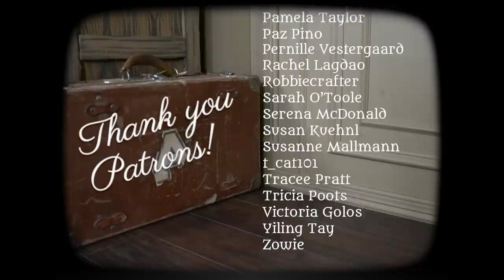Vintage Fashion Inspiration // A Journalist's Journey (REUPLOADED)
Though it's a strange summer, I still wanted to play with a little bit of adventure style again this year. Here are some vintage inspired outfits, mostly 1940's things, along with a little story line about a would be journalist working her way towards being reunited with her love abroad.

For those who are like "what?! Reno??" that's where all the glam gals in 1940's movies dashed off to for a quicker divorce back in the day.

(RE-UPLOADED due to someone copyright claiming the wobbly recording of Anything Goes from the original ending, though I doubt they were really Cole Porter, but I digress...) (Original video went live July 12, re-uploaded on Oct 6th)

Outfit Information:
Look 1  Brown cotton twill jacket and skirt made by me, batik cotton blouse made by me, hat, gloves, and clutch are vintage, shoes are Chelsea Crew

Look 2  Skirt and Blouse were thrifted finds, brete from touristy stand in Paris, belt and handbag are vintage, shoes from American Duchess

Look 3 Bolero set and batik blouse made by me, hat, clutch, and brooches are vintage, shoes from American Duchess

Look 4  Blouse thrifted, skirt made by me, gloves and clutch are vintage, shoes are American Duchess

Look 5  Blouse was thrifted, trousers made by me, sunglasses from Amazon (years ago), shoes from Sofft

Look 6  Dress made by me, hat, clutch, necklace, and belt are vintage, shoes from Madden Girl, gloves from V&A giftshop

Look 7  Dress made by me, hat, handbag, gloves, and brooch are vintage, shoes from BAIT fgootwear

Look 8  Trousers made by me, shirt was thrifted, shoes from Modcloth, belt is vintage, sunglasses from Amazon

Look 9  Suit jacket, skirt, hat, clutch, and gloves are vintage, shoes from Remix vintage shoes, blouse from Banana Republic (very old)

Look 10  Dress made by me, jewelry, hat, and clutch are vintage, shoes from BAIT footwear